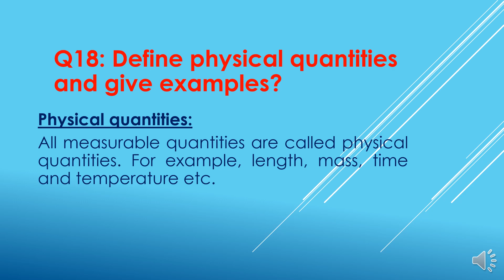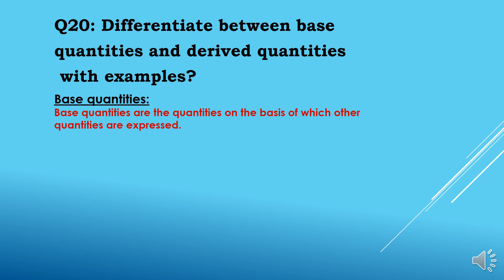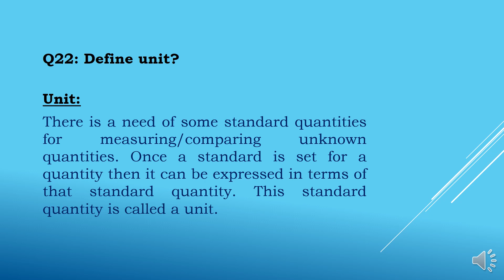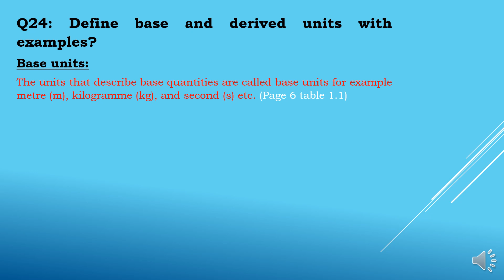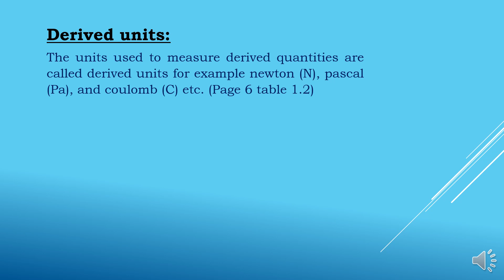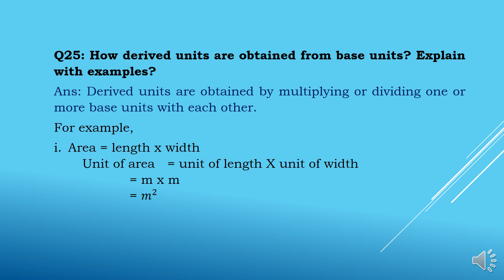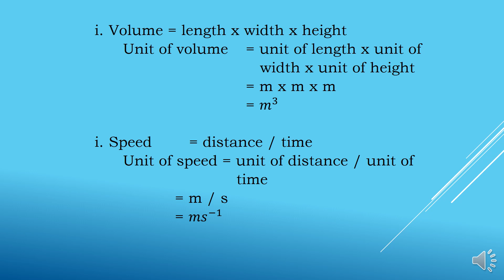9 Physics | Physical Quantities and Measurements | Chapter 1 part 2 with notes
Kahani time Hero
Hindi Kahaniya For All With Yaseen hindikahaniyaforall Hindi Kahaniya for all 9 Physics | Physical Quantities and Measurements | Chapter 1 part 2 with notes

The video is of the series with short Questions.
In this video we are discussing the short questions from 18 to 25.

Students are keen to get some help to understand the concepts as well as need reliable notes to get better position in the exams.

The video 9 Physics is giving the accurate knowledge to the students for the success.

Your instructor: Yaseen Saqib